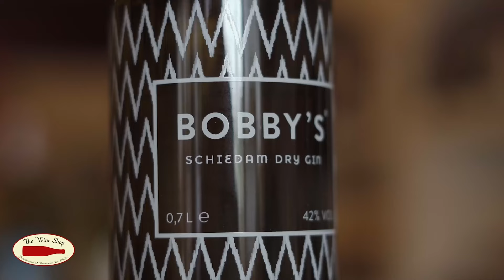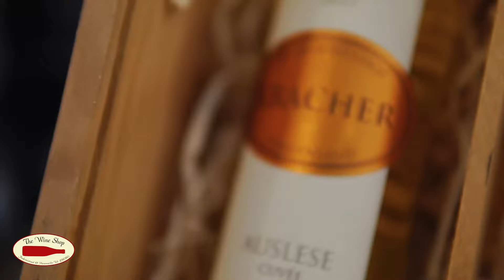De vrouw achter de minister _ Krishna Mathoera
🔆"De vrouw achter de Minister" met Minister Krishna Mathoera van Defensie. de vrouw achter de Minister is een talkshow waarin Ruth Sinkeler in gesprek gaat met de 6 vrouwelijke ministers van het Surinaamse Kabinet. De talkshow is gemaakt in samenwerking met Supreme TV.